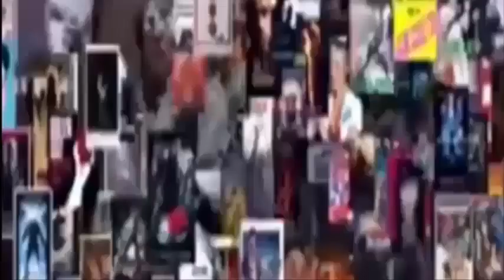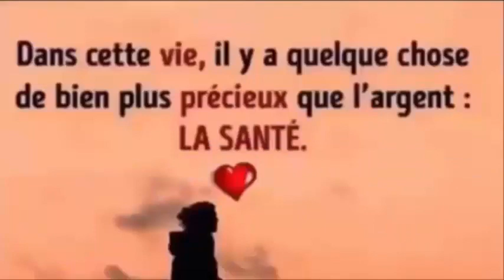Conseils beauté avec de la bière que peu de femmes sachent Santé&Divertissement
De la bière pour faire briller vos cheveux
Pour l'obtenir, vous n'aurez besoin que de:
1 verre de bière sans alcool
1 cuillère à soupe d'huile de coco ou d'olive, selon votre préférence!
1 vaporisateur
vous devez d'abord ouvrir la canette de bière 2 heures avant de fabriquer votre masque (pour éliminer le gaz de la boisson). Ensuite, vous devez verser l'huile dans la bière et la verser dans le pulvérisateur; Agitez-le pour mélanger les deux ingrédients et appliquez sur cheveux humides après le lavage. Ce masque ne doit pas être rincé: il suffit de le laisser pénétrer dans vos cheveux pour que les propriétés de la bière prennent effet.
Si vous suivez cette routine 1 ou 2 fois par semaine, vous verrez comment vos cheveux commencent à gagner en brillance et en douceur.
Masque maison à la bière pour peau sèche
Ingrédients nécessaires:
2 cuillères à soupe de levure de bière en poudre
1/2 yaourt nature (sans sucre)
1 cuillère à soupe de miel
Mélangez les ingrédients dans un récipient en plastique, lavez bien votre visage avec beaucoup d'eau pour le rendre propre. Appliquez ce masque avec de la bière sur toute la peau sauf le contour des lèvres et le contour des yeux. Laissez agir 15 minutes et rincez abondamment à l'eau.
Les nutriments contenus dans la levure de bière hydrateront votre peau et l'empêcheront de vieillir; les propriétés du yaourt rendront le miel plus éclatant et plus doux.
Fini les colorants: éclaircissez vos cheveux avec de la bière
Si vous voulez que vos cheveux aient un aspect naturel avec des reflets dorés, votre meilleur allié est la bière. Pour réaliser ce truc de beauté avec de la bière, vous n'aurez besoin que d'une canette de bière sans alcool et, après avoir appliqué votre savon habituel, vous devrez vous rincer les cheveux avec de la bière.
Faites-vous un massage de la tête pour que les propriétés de la bière pénètrent et laissez agir pendant 5 minutes
Roses et bière pour les rides
Oui: la bière agit également pour traiter les rides. Les ingrédients dont vous avez besoin sont très faciles à trouver:
1 citron
1/2 verre de bière (sans alcool)
1/2 verre d'eau de rose
La première étape que vous devez suivre pour faire ce truc de beauté avec de la bière est de presser le citron jusqu'à ce qu'il devienne du jus; alors vous devez le mélanger avec la bière et l'eau de rose. Une fois le remède maison prêt, vous devez l'appliquer sur le visage avec un morceau de coton, en prenant soin de ne pas le frotter autour des lèvres ou des yeux.

Vous ne devez pas rincer ce composé, il est donc recommandé d'effectuer cette routine la nuit.
Conseils beauté avec de la bière -
Réglez vos boucles avec de la bière
Si vous voulez montrer des boucles spectaculaires, vous aimerez ce remède maison avec de la bière. Les ingrédients dont vous avez besoin sont également très faciles à acquérir:
1/2 verre de bière sans alcool
1/2 verre de jus de citron
1 litre d'eau
1 bombe aérosol
La première chose à faire est de chauffer le litre d'eau jusqu'à ébullition; puis vous devez ajouter la bière et le citron et mélanger. Laisser refroidir le composé et le mettre dans le pulvérisateur. Une fois que vous avez lavé vos cheveux, vous devez les sécher un peu avec une serviette pour qu'ils soient humides, mais pas mouillés; Ensuite, vous devez vaporiser le mélange et définir votre coiffure à la main.